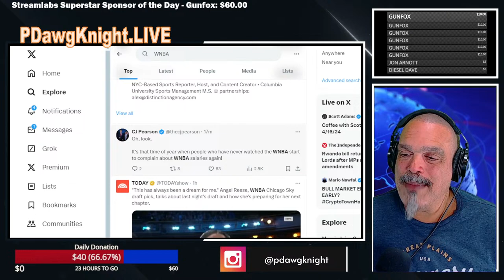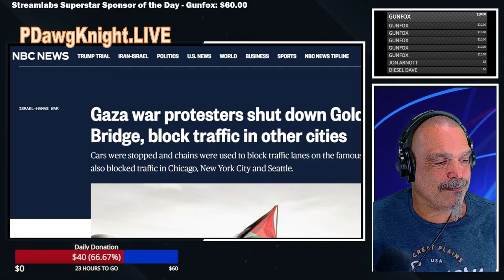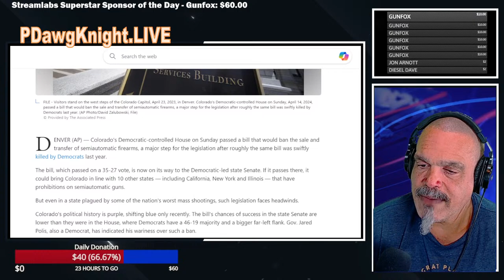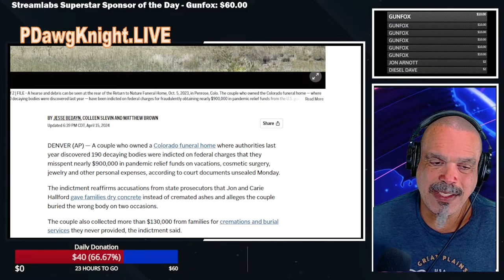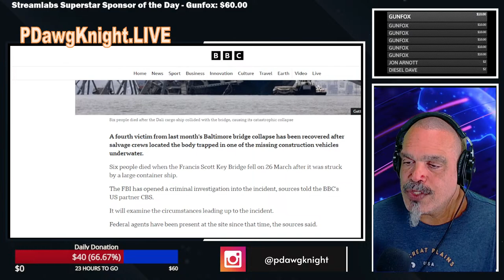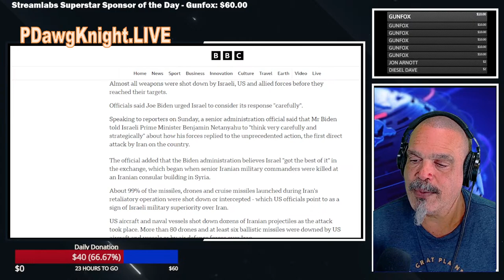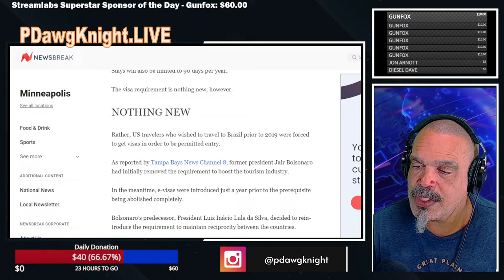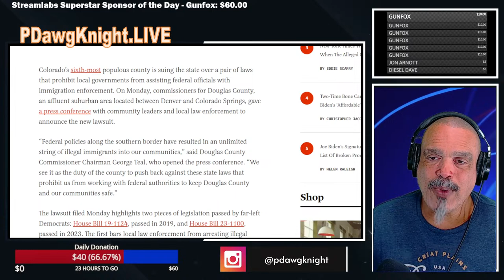The Morning Knight LIVE! No. 1266- Catch and Release, The Biden Plan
Did you know that since the beginning of 2024 there have been nearly 1 million illegal border crossers released into the United States by the by immigration officials at the behest of the Biden Administration? Now I know what you’re thinking- we’ve been told time and time again that “immigrants” commit less crime than native born Americans, but is that really true? Questions and answers. Plus- The Don is on trial, and the judge has already made some interesting decisions including discriminating against a protected class. (Sort of.) We’re winging it on trending topics today. Maybe y’all can help me on that. Welcome to The Morning Knight LIVE!

Links to all the stories, tweets, videos, resources, etc. presented in this stream are posted here at the end of the show during the outro. This “one-tab” link will take you to a page with links to everything

PROJECT 10,000/1000
Please share this and every stream on your favorite social media.

IMPORTANT: The people I talk about in my videos and live streams are just normal people with various opinions and their own lives. I don’t need help defending my positions, thus would strongly prefer you didn’t contact them. If you have something new to add to the conversation, I would love to hear it in the comment section below. However, if you feel compelled to reply to them directly here or on a different platform, I only ask that you do so in a respectful manner, as your treatment of them can also reflect on me. (They always figure out where you came from.)

IF YOU ENJOY THIS TYPE OF CONTENT, consider supporting the P. Dawg Knight Channel.

Your Streamlabs Sponsor Donation and chat /message will be featured the show, along with one of the following on-screen alerts that will play with your message:

$2.00 and up - Disco Dad
$2.23- One Shot
$3.33- Shaq Daddy
$3.57- Shooter Girl
$3.99- Epstein’s Prison Guard
$4.20- SNOOP!
$4.99- Jack Cochran’s Girlfriend
$5.00 and up- The Carlton
$5.56- Target Practice
$5.99- Chippendale Chris Farley
$6.66- Shake Weight
$7.49- Hammer Time
$9.99- Better Shake Weight
$10.00 and up- Darling Nicki
$13.99- Twerkin’ Mamacita
$17.76- American Hero
$19.84-
$20.00 and up- Definitely a PAWG
$22.22- Best Shake Weight
$26.69- That Aussie Track Star
$55.00- I Can’t Drive 55
$Top Streamlabs of the Day- Make PDawg Learn to Appreciate K-Pop

A HUGE THANK YOU to those who support our weekday live shows and videos through sharing the channel and especially those who have given financial support to help me keep this going.

Watch my weekday news and commentary stream- The Morning Knight LIVE! Monday through Friday at 10:00 AM EST, 9:00 CST AM. on YouTube and Rumble

OTHER PLACES TO FIND P. DAWG KNIGHT:
Social Media-Twitter, Minds, Gab, Parler, Clouthub, Gettr
Video and Streaming Channels- YouTube, Rumble, Odysee, Bitchute, DLive, Trovo-
"PDawgKnight"